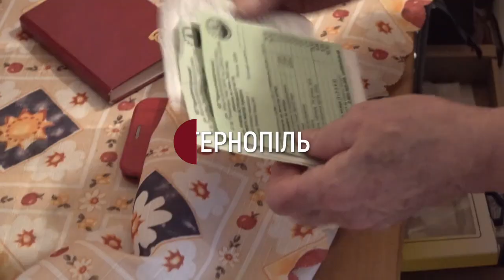Близько 124 тисячам жителів Тернопільщини пенсії приносять поштарі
Близько 124 тисячам жителів Тернопільщини пенсії приносять поштарі. З 1 вересня цього року послугу скасують, відповідно до постанови Кабміну. Про це сьогодні розповів заступник начальника обласного пенсійного фонду Володимир Івахов. Гроші пенсіонери отримуватимуть на банківську картку.